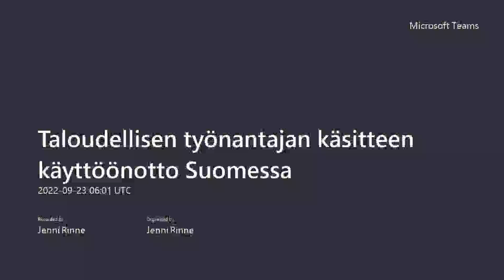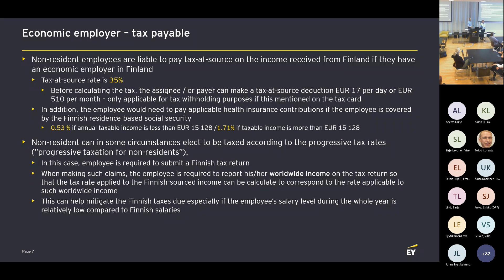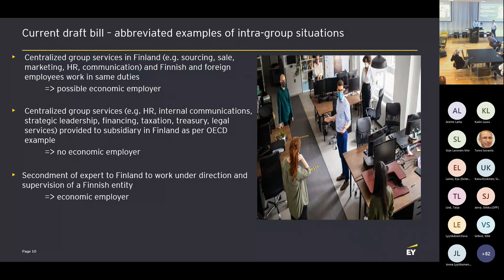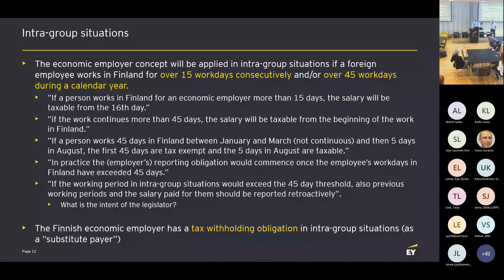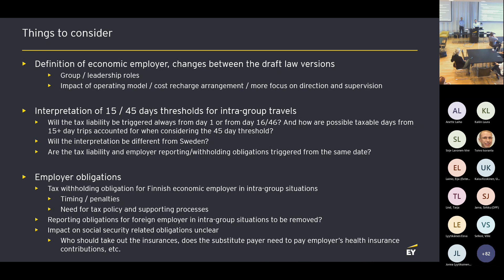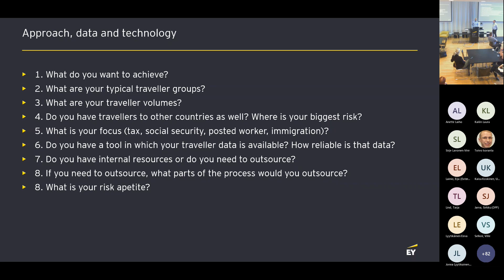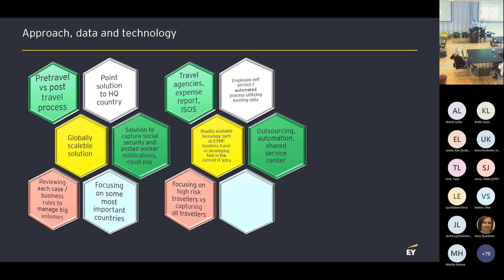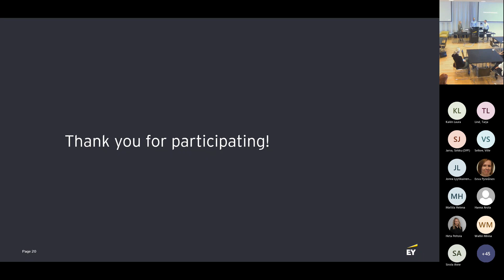Taloudellisen työnantajan käsitteen käyttöönotto Suomessa/ Hybriditapahtuma tallenne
Esitys taloudellista työnantajaa koskevasta lainsäädännöstä on menossa valtioneuvostoon. EY:n tapahtumassa kuulet esityksen sisällöstä sekä siitä, miten vuoden 2023 voimaan tuleva lainmuutos tulisi huomioida yhtiöissä, joita asia koskettaa.